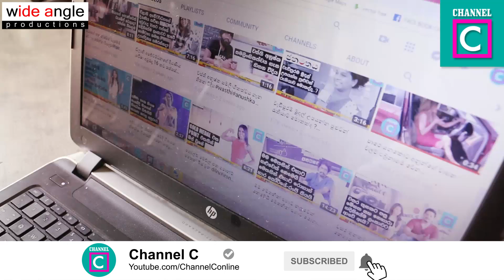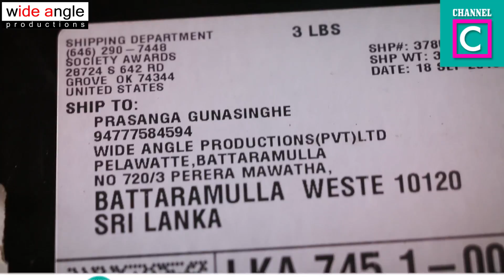Youtube Silver Creator Award එක Channel C හිමිකර ගනියි channel c#youtube#silver#creator#award